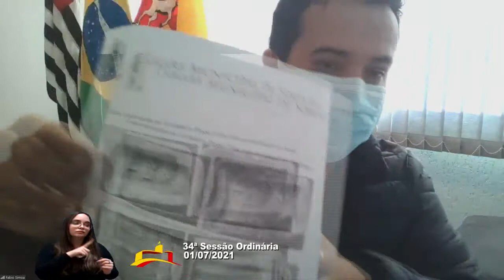Sessão Ordinária 034/2021 – 01/07/21 (Parte 1)